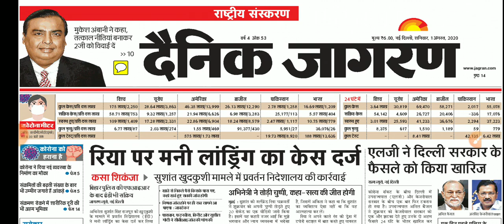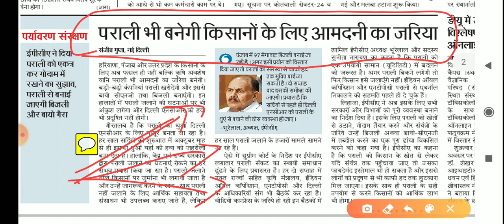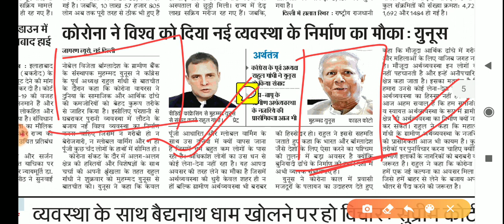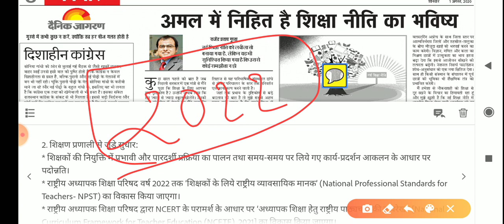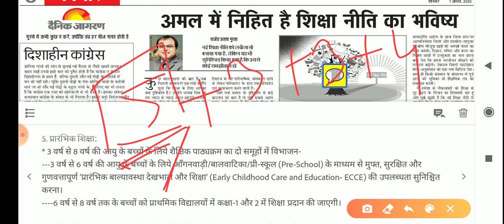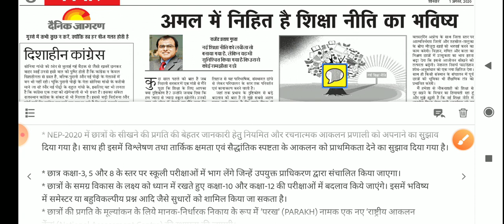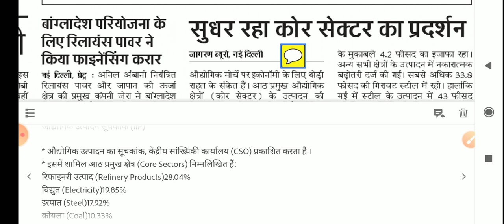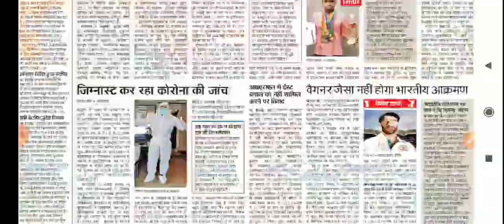Dainik Jagran Daily News Analysis For UPSC/STATE PCS| 1st Aug 2020 | R S Patel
Watch BPSC Previous Year Paper Analysis
and Important Topics of BPSC